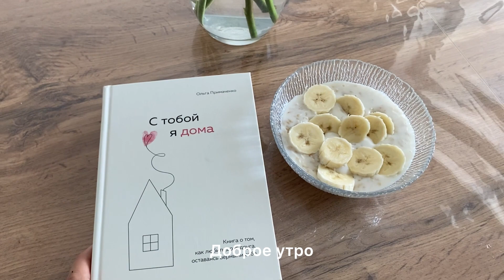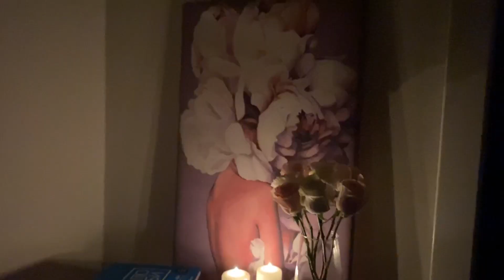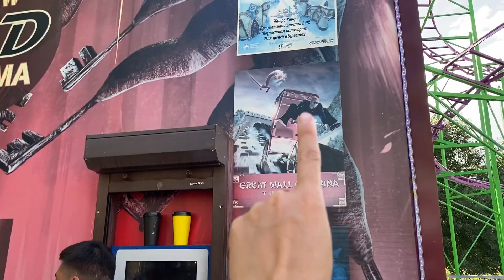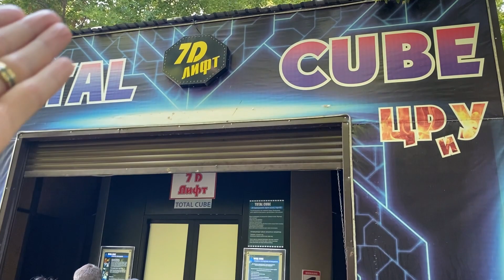Vlog: Подарок от дочи❤️Покупаю новую кровать || Встреча с сестрёнкой